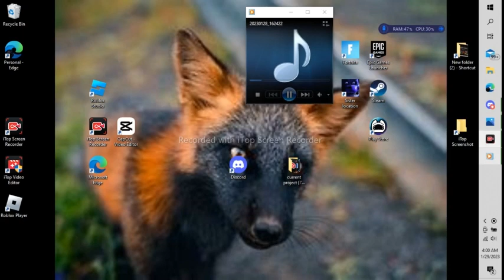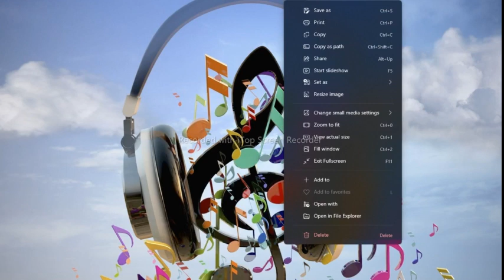parachute 1 hr